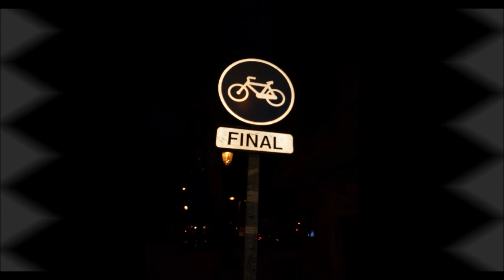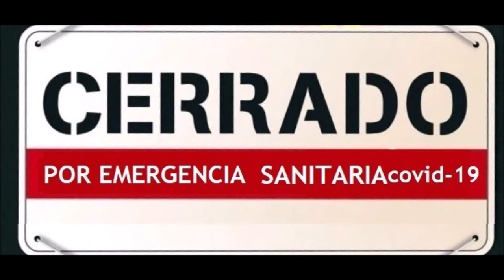Deixa'm ser lliure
Si et molesta que et vigilen ,que controlen les teues dades ,per què no apagues la TV ?
Encara ha de ploure però si el riu sona igual és que porta una mica d'aigua mentre els embassaments es buiden perquè així també ens controlen ;Deixa'm ser lliure!!*!!
Si te molesta que te vigilen ,que controlen tus datos ,¿por qué no apagas la TV ?
Aún tiene que llover pero si el río suena igual es que lleva algo de agua mientras los embalses se vacían porque así también nos controlan. Déjame ser libre!!*!!

If it bothers you that they watch you, that they control your data, why don't you turn off the TV?
It still has to rain but if the river sounds the same, it is that it carries some water while the reservoirs are being emptied because that is how they also control us. Let me be free!!*!!